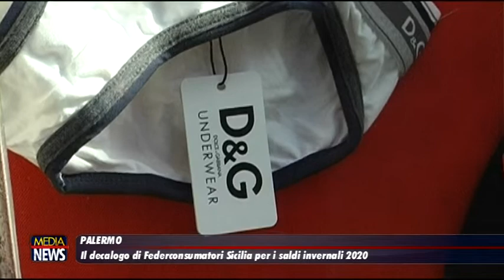Palermo. Il decalogo di Federconsumatori Sicilia per i saldi invernali 2020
Saldi 2020, una famiglia su due farà acquisti. Federconsumatori consiglia: "Leggete il nostro decalogo per fare gli acquisti giusti"